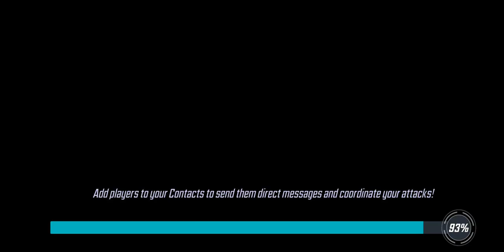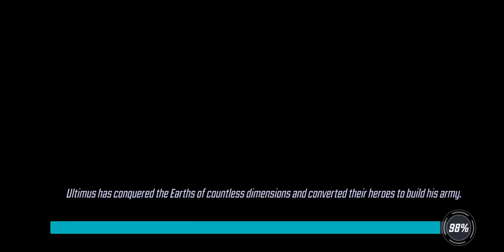War Offense - 307k Kreetron vs 358k Captain Marvel Brawler Team - Marvel Strike Force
You really can put Ultron with just about anybody and win. This is a good example of it!  Was hoping to use Noble's assist to show how Ultron and Ultimus can benefit from it, but CM had other plans...